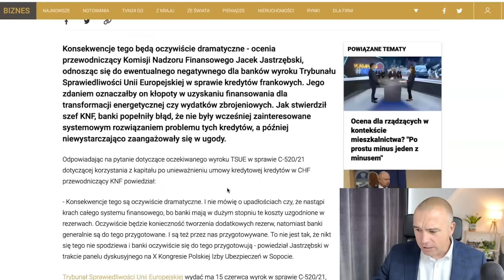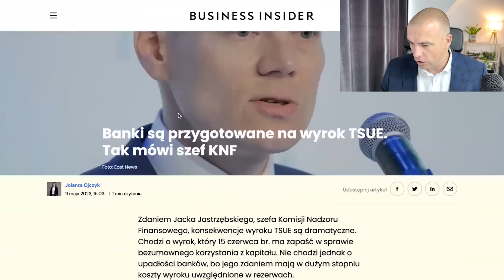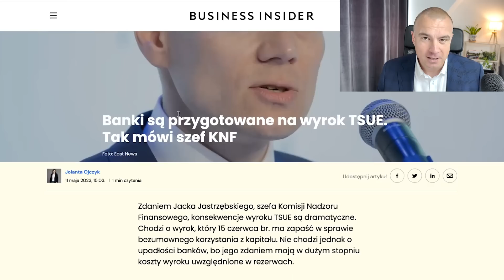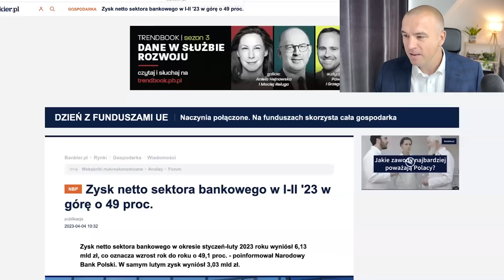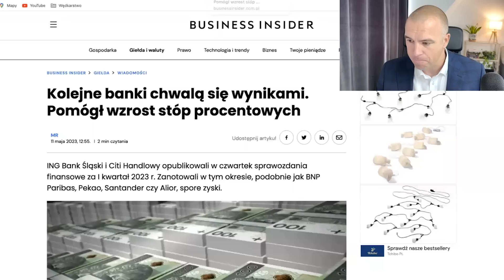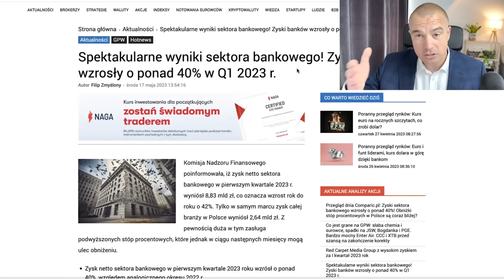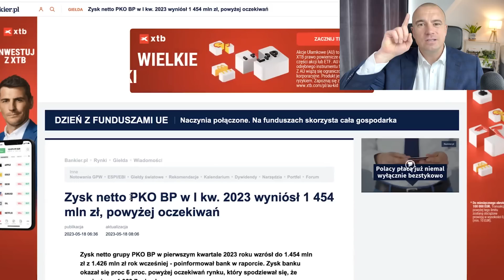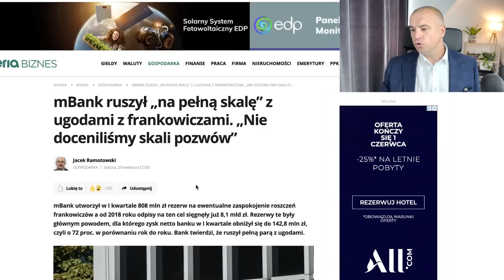Nadchodzi FALA Złych WIEŚCI! Kryzys Bankowy! Upadek Banków! Jakim NEWS-om wierzyć? Frankowicze 2023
Czy frankowicze doprowadzą banki do upadku?
Czy system finansowy wytrzyma pozwy frankowiczów?
Jakie zyski wypracowały banki?

ZAMÓW BEZPŁATNĄ ANALIZĘ TWOJEJ sprawy kredytowej wypełniając formularz pod tym linkiem

Chcesz więcej wartościowej wiedzy?

Z tego odcinka dowiesz się:

- jakie zyski wypracował sektor bankowy za I kwartał 2023
- czym starszą obecnie banki?
- jak banki starają się powstrzymać falę pozwów frankowiczów?
- jakich wiadomości w mediach możemy się spodziewać?
- wyrok TSUE w sprawie wynagrodzenia za bezumowne korzystanie z kapitału
- jaką narrację będą nam serwować banki
- Wyrok TSUE oznaczać może dodatkowe rezerwy banków
- Zysk netto sektora bankowego w I-II '23
- Rekordowe zyski banków w I kwartale 2023 r
- mBank ruszył „na pełną skalę” z ugodami z frankowiczami